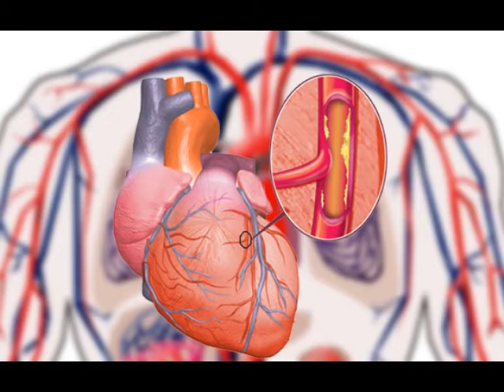Programa "Por Amor a Ti" Interes General12-8-2020